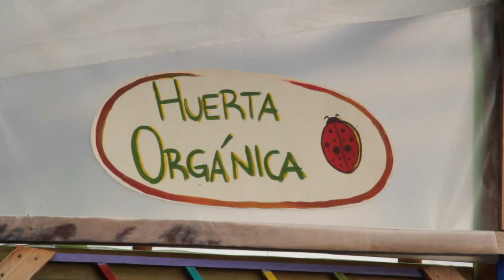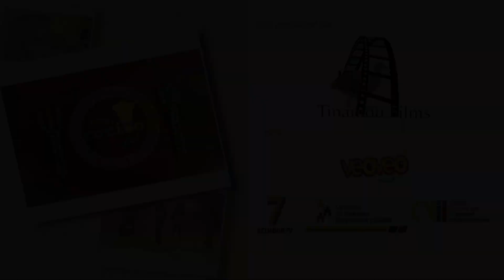Pastelitos de frutilla - HOY COCINO YO